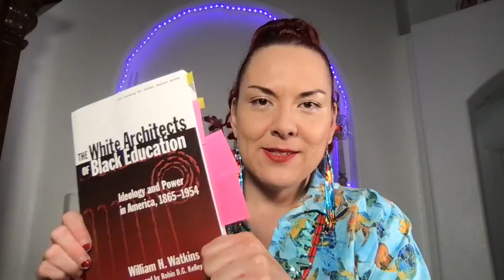8.1.21#CoyoteChurchService OurKnowledge DeconstructingScientificRacism CoyotesLodge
8.1.21
CoyotesLodge: House of Spirituality, Critical Theory, and Medical Marijuana
Happy Sunday
Today we once again reconnect with our sisters, brothers, and non-binary siblings from around the world to nurture our spiritual selves. The readings from today are both from the text The White Architects of Black Education: Ideology and Power in America, 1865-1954 by William H. Watkins. The history of education within the context of white supremacy, coloniality, and slavery in the U.S. is marked with false and violent ideologies that dehumanize our communities. One such ideology is “scientific racism”. Our readings will help to put into context how the racist ideologies of inferior and superior races were literally written into the fields of science, medicine, education, and sociology to name a few. By learning about our history and how our past affects today, we can become more critical thinkers and use our agency as community members to decolonize our schools and educational institutions.
The introduction to the first reading starts on page 24 and introduces the concept of scientific racism. The first reading details how the “father of “scientific racism” Arthur de Gobineau outlined his racist theory. (pg. 26-27) The second reading gives specific examples on how these racist theories were applied historically to communities of color, while asking us to reflect on today’s lived realities. Have these same racist and prejudicial beliefs survived? Does our society use the same language and give the same reasons for poverty, joblessness, and poor educational outcomes? How has racism evolved over time and how can we continue to challenge these stereotypes and false beliefs in order to create a more humanizing world for us all?
Together we can transform the world. Love you all. Let’s go to Church!
Today’s Readings/Videos
Introduction Reading
“Scientific Racism”
P. 24
1st Reading
The Father of “Scientific Racisim”
P. 26-27
2nd Reading
Expanding the Discourse: Medicine and Science
P. 28-29
I am always and forever a community resource, so if I can be of service, please let me know.
As always, please be safe
Dre Abeita
Pastor